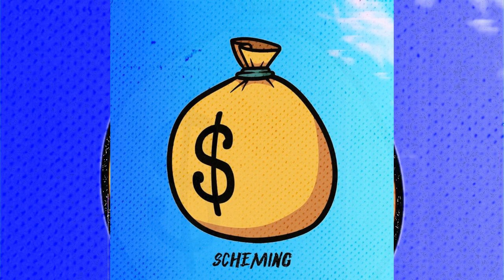Young Thug x Future Type Beat "Scheming" Freestyle Type Beat - Trap Beats 2020 (prod. Jacky Clouds)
💬 QUESTION? Live Chat: m.me/jackycloudsmusic

🔊You're Listening To The Beat: Young Thug x Future Type Beat "Scheming" Freestyle Type Beat - Trap Beats 2020 (prod. Jacky Clouds)

👋🏼IMPORTANT FREE USE INSTRUCTIONS
✓You must put the following info

In track description: (Prod. Jacky Clouds) or just Credit (Jacky Clouds)

If you're into this video throw that sub lets keep it going!

- Jacky Clouds